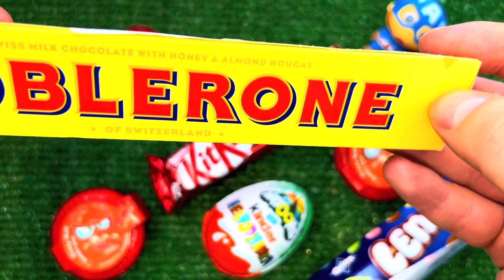🍭Learn Colors with Lollipops and Sweets. Yummy Rainbow Lollipops ASMR